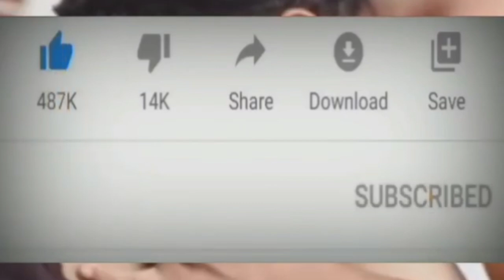मगरमच्छ का वीडियो किस तरह से आती है कि दोस्तों